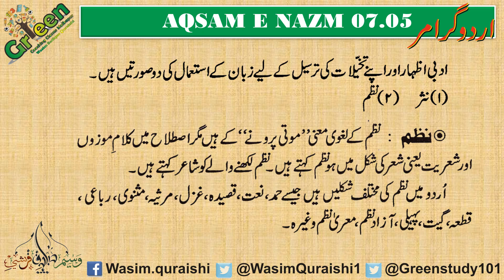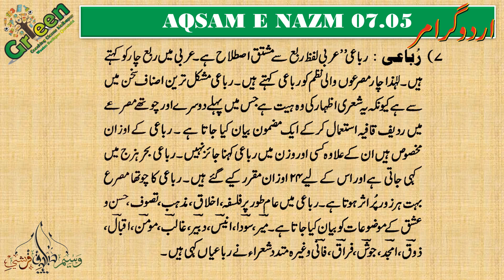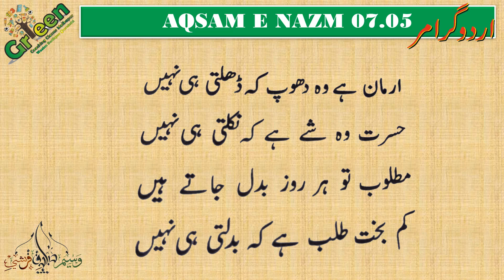RUBAAEE 07.05 (Aqsame Nazm) Urdu Grammar | MANUU CET, MAHATET, TET, UPTET, REET, WSQ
RUBAAEE 07.05
Asnafe Shayeri (Aqsame Nazm) Ki Kisme Urdu Grammar for All Type Of Competitive Exam Like B.ED CET, D.ED CET, REET TET  CTET UPTET  HTET MANUU CET NEET TAIT SET ETC.